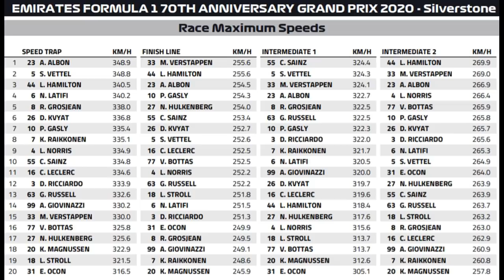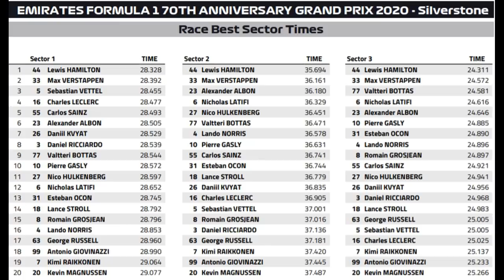Sam ich ustawił. Co z Hulkiem? - Vlog #188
Wyobraźcie sobie, ile straciłby ten wyścig, gdyby w F1 nie było takiego kierowcy jak Max Verstappen. Kogo na Silverstone możemy uznać za bohatera, a kto dał plamy? Będzie też o popisach Kubicy w Warszawie.